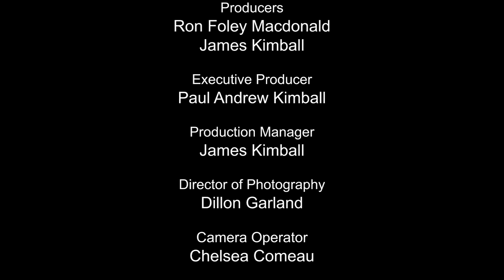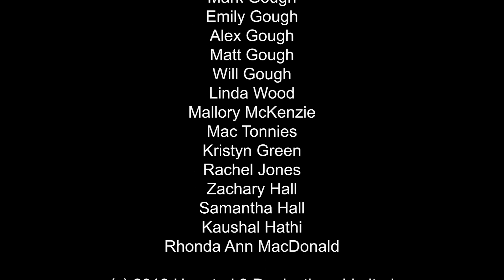Haunted - Season 3, Episode 12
S3/E12: Dead Letter Office: Review of the evidence from the Kings Playhouse continues. Paul suggests the crew return to conduct a full investigation of the house where Dillon may have seen a demon the year before.

Produced by Winterlight Productions